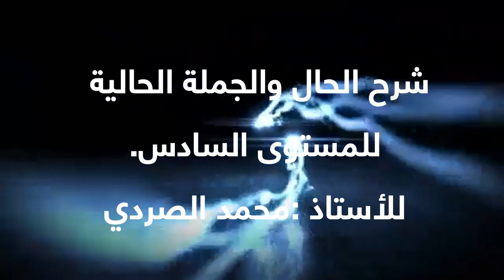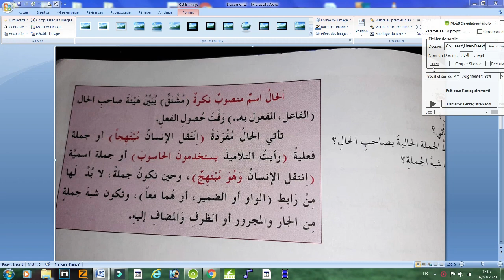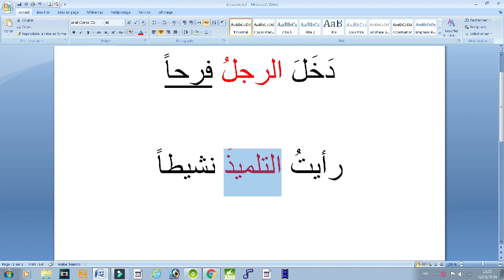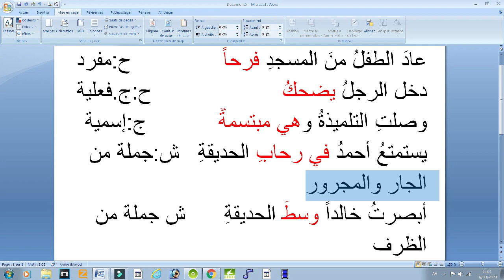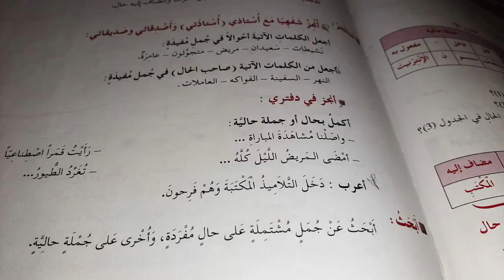شرح الحال والجملة الحالية للمستوى السادس